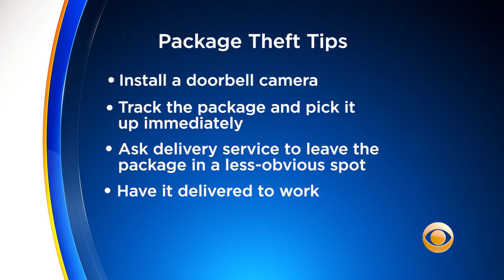5 Tips To Keep The Porch Pirates From Stealing Your Packages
Amazon Prime Days are underway and while you're cashing in on those deals, porch pirates are on the lookout for the deliveries headed to your door. Katie Johnston reports.